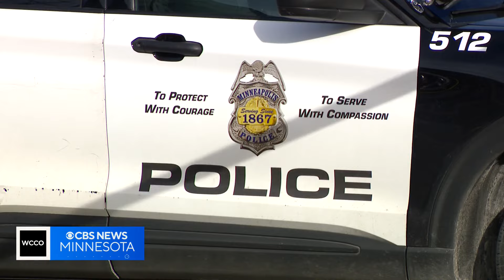Change is needed within Minneapolis Police Department, report finds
Change is needed within the Minneapolis Police Department. That's the resounding theme from feedback collected at several community and officer engagement sessions and released today. WCCO's Jennifer Mayerle has the first look at the data and what it means.